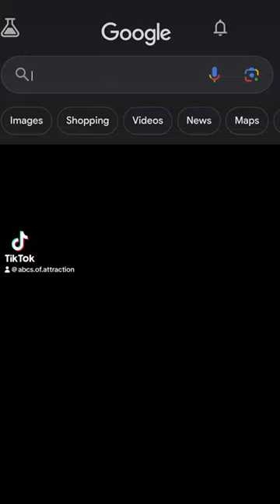Who Is The Shortest Dating Coach or Pickup Artist In The World?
At a height of 5 foot 5 inches, short king Asian Dating Coach, JT Tran, is the shortest dating coach and pickup artist guru in the world.